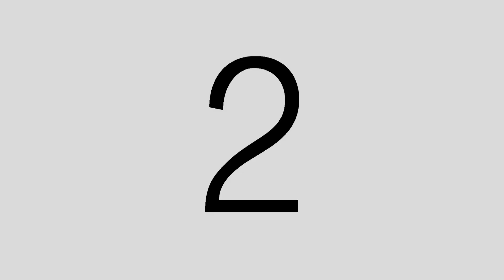TCK Graduation Farewell Video - Bloopers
The staff of TanenbaumCHAT Kimel try their best to sing...even though most of them can't speak Hebrew!